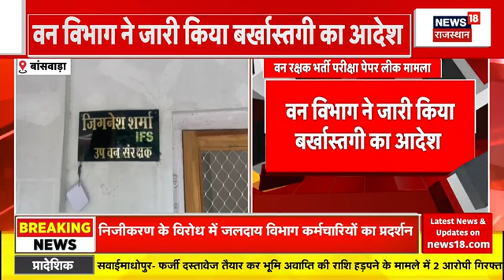Rajasthan News : राजस्थान में पूर्व सरकार ने 1400 में बाजरा खरीदा- CM Bhajanlal | Tikaram Jully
Rajasthan विधानसभा में भजनलाल सरकार को घेर रही कांग्रेस को भी भारी पड़ गया। इस दौरान केकड़ी के बीजेपी विधायक शत्रुघ्न गौतम ने नेता प्रतिपक्ष टीकाराम जूली को जमकर निशाना बनाया। इसके कारण सदन में जमकर हंगामा खड़ा हो गया। बीजेपी विधायक गौतम ने सरिस्का क्षेत्र में अतिक्रमण का मामला उठाते हुए नेता प्रतिपक्ष टीकाराम जूली पर गंभीर आरोप लगाते हुए बड़ा हमला किया